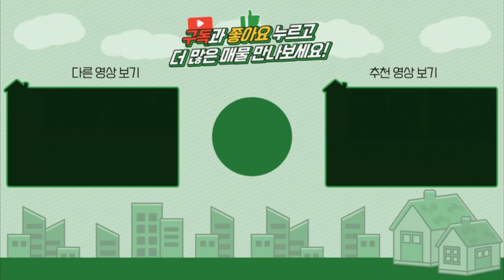양평토지매매 / 매매2억1천 / 양서면전원주택지급매 / 전원단지내토지 / 송파40분대 / 양서면증동리토지 / 국수역토지 / 양평급매물 / 대원부동산 211209-4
▶ 매물번호 : 211209-4
▶ 매매가 : 2억 1천만원
▶ 소재지 : 경기 양평군 양서면 증동리
▶ 토지면적 : 432㎡(130평)+도로지분(20평)
▶ 용도지역 : 계획관리지역
▶ 도로조건 : 6m도로접
▶ 방향(거실창기준) : 서,남서향
▶ 지목 : 임야
▶ 주차대수 : 2대
▶ 기타시설 : 기본토목완료, 단지내 우수시설 인입, 건축허가득

사무소명칭/대표 : 대원공인중개사무소 / 대표 김대원
중개사무소 등록번호 : 제 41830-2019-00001 호
사무소위치 : 경기 양평군 양평읍 중앙로 107 3층 301호